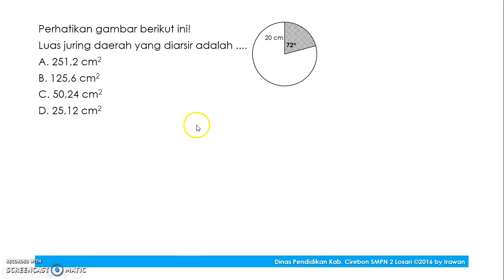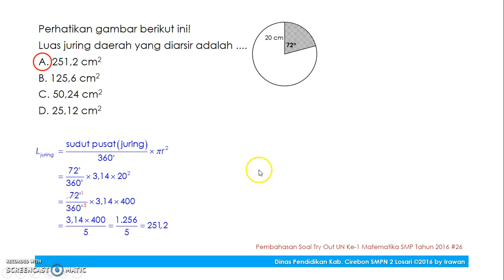Pembahasan Soal Try Out Ujian Nasional Ke-1 Matematika SMP 2016 #26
Soal ini berhubungan dengan materi lingkaran, terutama hubungan antara sudut pusat dengan luas juring.